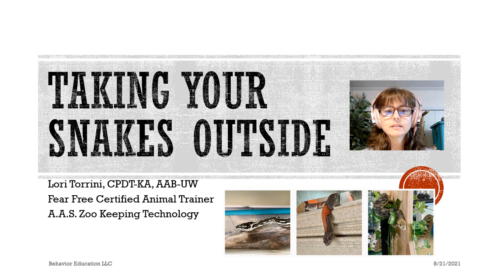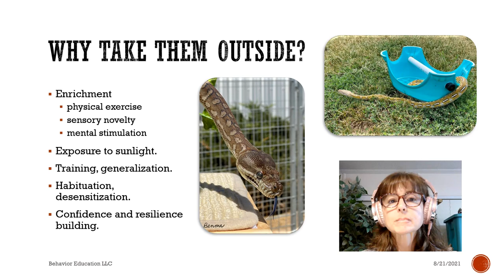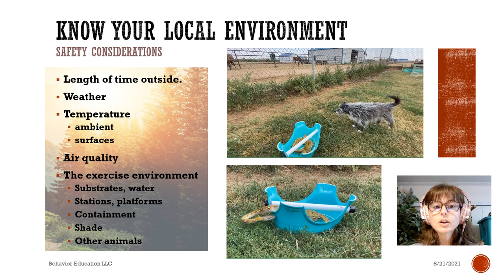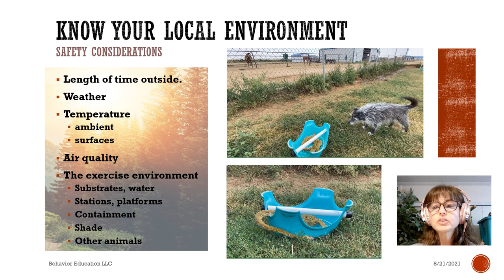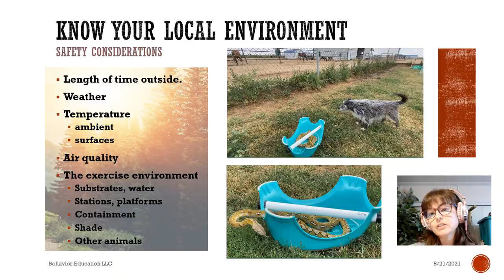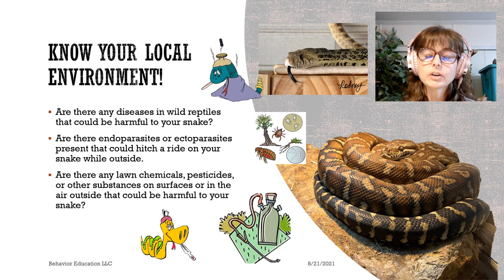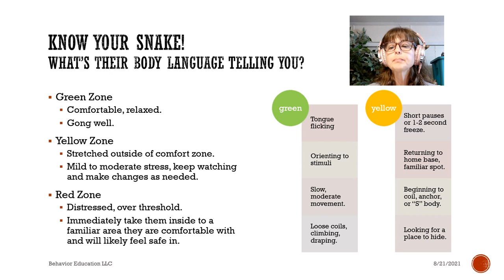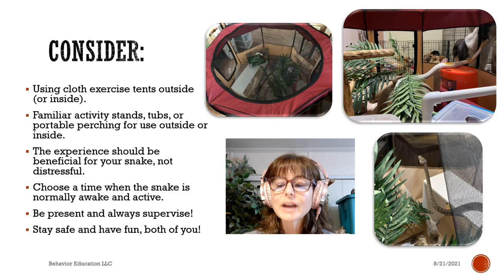Take your snake outside: Yes? No?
Taking your snake outside can be an enriching and beneficial for them as long as it is safe and they are not distressed by the experience. Always know your local environment, be familiar with your snakes body language and how to tell when they are comfortable, stretched outside their comfort zone, and distressed. Snakes can overheat very easily so keep an eye on the ambient and surface temperatures as well as your snake's behavior. There are so many varied environments around the world that it is up to you to know if there are things in your local area that could be harmful to your snake if they go outside, such as: diseases, parasites, chemicals, or an inappropriate climate. I am lucky in Colorado to have a climate and be at an altitude that parasites don't flourish in; however, I have to keep a close eye on the weather and air quality here. Think and plan ahead for excursions outdoors with your snake and NEVER leave them unattended!
Snakes featured in this video are Tau Ceti, a super dward reticulated python from @ReachOutReptiles and Rodney, our Bullsnake from @SnakeDiscovery.
or on:
Facebook, Twitter, Instagram, or LinkedIn